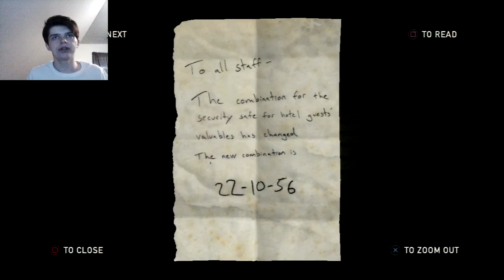The Last of Us - Part 10 - Horror